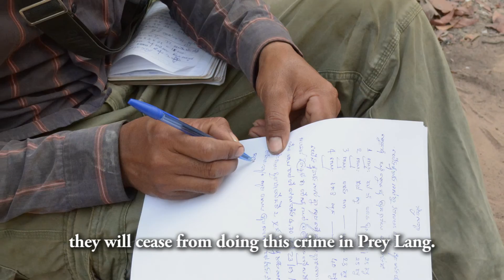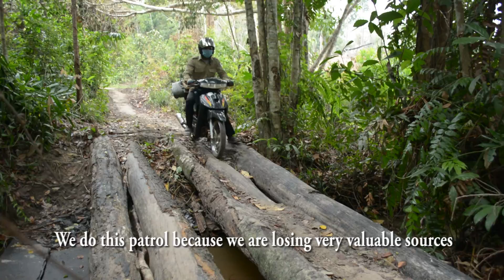Forest Patrol in Prey Lang with English subtitle